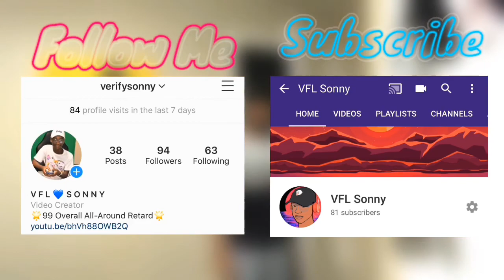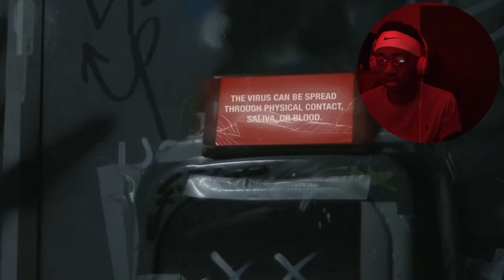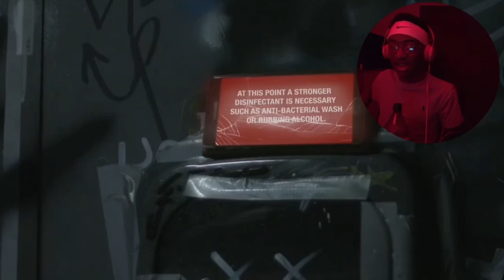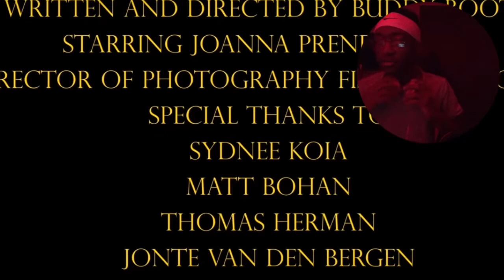Disgusting!!! | Trypophobia Short Film (Reaction)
Disgusting asf